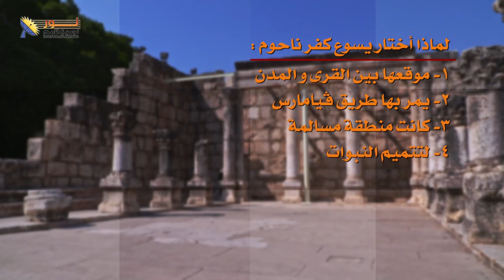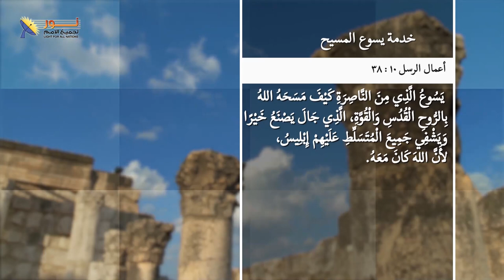8.3 حقائق تاريخية عن خدمة يسوع المسيح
حقائق تاريخية عن خدمة يسوع المسيح
مقطع من الحلقة الثامنة ( سلسلة حلقات يسوع)
عنوان الحلقة: خدمة يسوع المسيح
لمشاهدة الحلقة كاملة .. اضغط على هذا الرابط